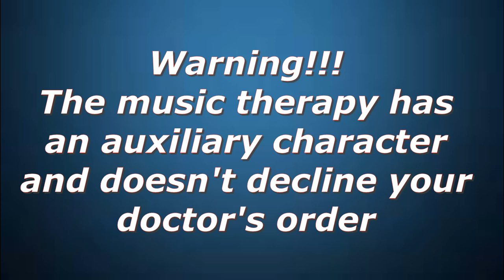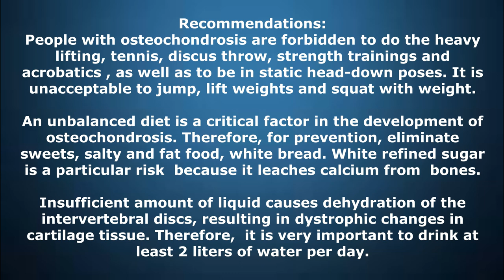Treatment of osteochondrosis with music + recommendations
Osteochondrosis is a desease of the  musculoskeletal system, manifested itself in  weakness in bones and cartilage. The most often is diagnosed osteochondrosis of the spine, which causes destruction of the intervertebral discs in the cervical, lumbar or thoracic spine.
Тhe vertebral disks certainly wear and lose their function with time.
Don’t wait! Do exercises and take a course of music therapy today!